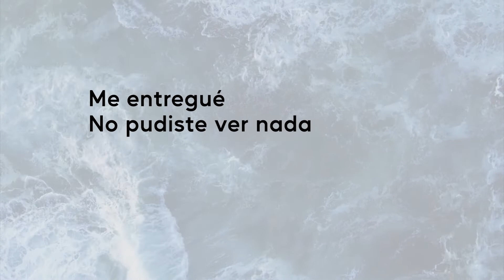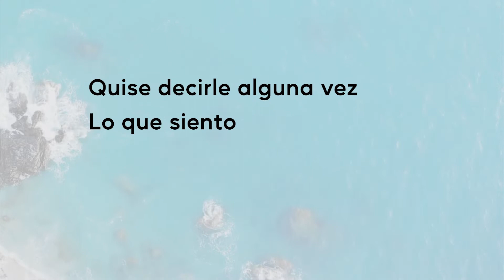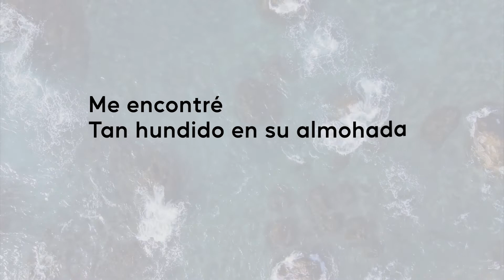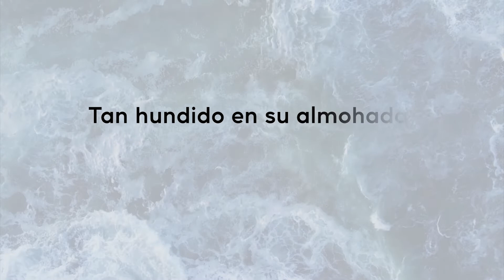Proyector - Perfume al Agua ft. Mattia Medina (Lyric Video)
Nuevo track de Proyector, “Perfume al Agua“ cuenta con la colaboración del músico y cantante Mattia Medina de Charliepapa.

Arte: Adriana Romero (@drn_rmr)
Animación y Lettrering: @heibertjosue

Créditos Musicales:
Artista: Proyector
Compositor: Luigi Escalante, Lola Grosz y Héctor Miranda
Music Production: Héctor Miranda
Ingenieros de Grabación: Emiliano Betancourt en MCL Records y Tomás Vigo en Ingravido Records.
Asistencia de Grabación: Agustín Alecha
Ingeniero de Mezcla y Masterización: Tomás Vigo
Voces: Mattia Medina, Luigi Escalante, Lola Grosz y Héctor Miranda
Bajo: Enrique Pérez Vivas
Teclas: Héctor Miranda
Guitarras Eléctricas: Héctor Miranda
Batería: Pablo “Diablo” Mora
Percusión: Héctor Miranda, Pablo Mora y Proyector

Agradecimientos especiales - Piru, Alito DeBortoli, John Basualdo, Charliepapa, Osme, Rubby, Ana, Jeidi, Inboccalupo, a todo el equipo de Proy, a nuestra familia y amigos.

Acerca de Proyector:
El concepto de la banda está inspirado en el cine y las artes audiovisuales, lo cual también se traduce en una serie de videos que acompañan el universo creado en sus canciones. Se caracterizan por un sonido pop/rock vintage y análogo, paseando por géneros como el bolero, el blues, el bossa nova y el soul. El entusiasmo que denotan en persona es correspondiente a la calidad sonora que han logrado tanto en vivo como en estudio.